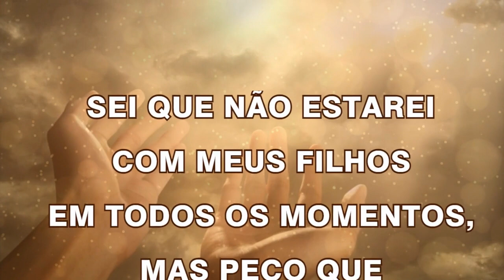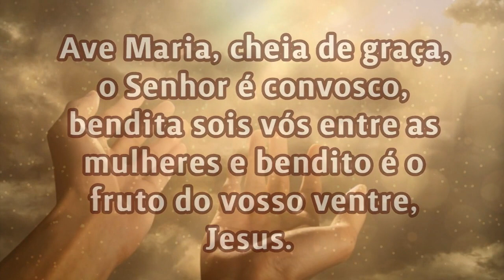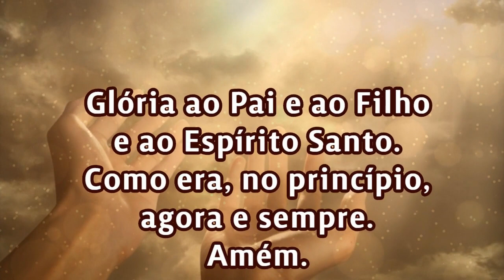11/09/2023 ORAÇÃO PELOS FILHOS Senhor, cuida da vida de meus filhos